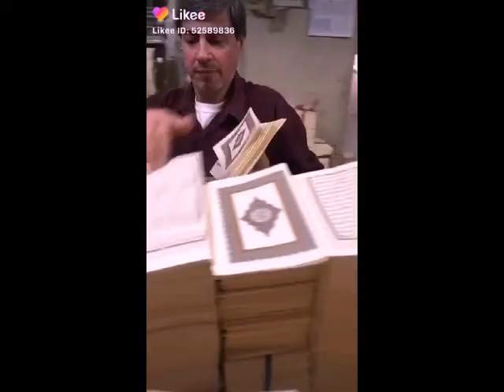Madina Yaad Aya Hae